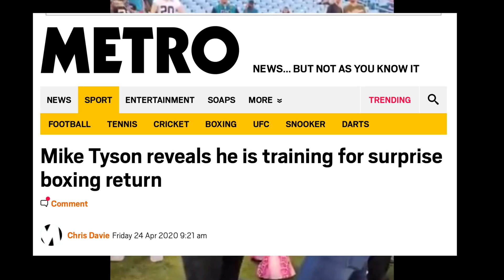Mike Tyson: Binunyag Ang Plano May Balak Bumalik Sa Boksing Para IDONATE Sa CHARITY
Mga idol,pwede din po ifollow ang ating Facebook page para mas mabilis po ang balita tungkol sa boksing,marameng salamat po.